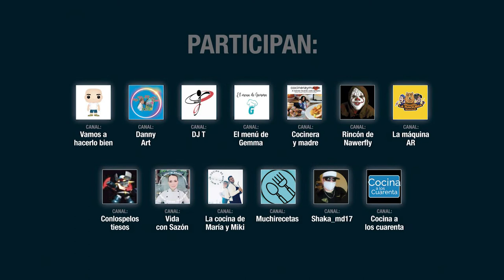COCINANDO ILUSIONES explicación del proyecto solidario.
ELENA: También necesitamos que sepáis que hemos puesto todas nuestras ganas, tiempo e ilusión para poner en marcha Cocinando Ilusiones.
Recuerda, nos vemos el próximo 27 de Noviembre, a las 19h hora española en el canal Cocina a los Cuarenta
Te esperamos!